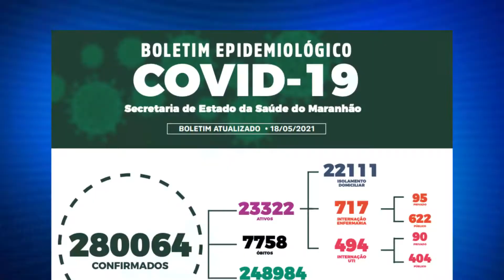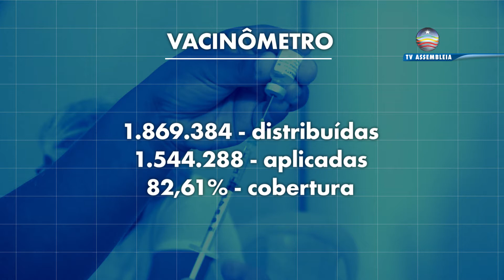São Luís é a segunda capital que mais vacina contra Covid-19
A expectativa para quem está recebendo o imunizante é grande e aos poucos a esperança vai vencendo o medo.